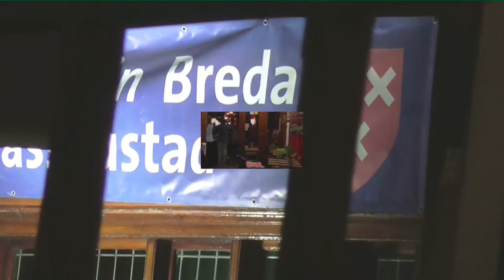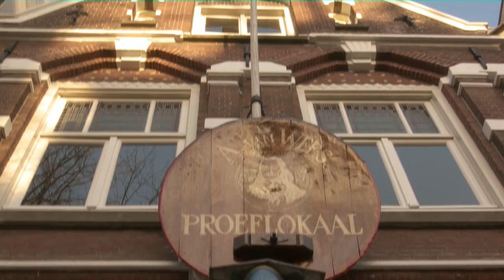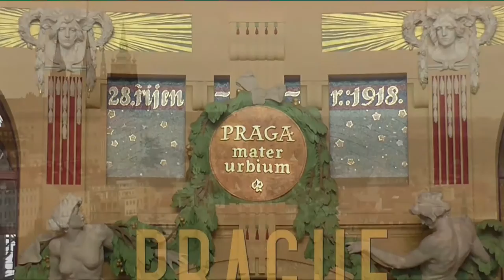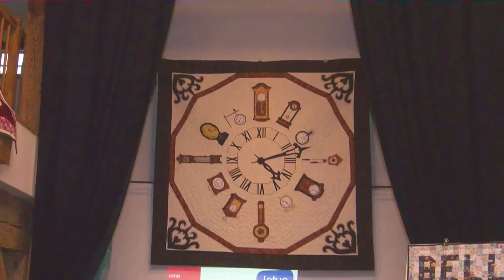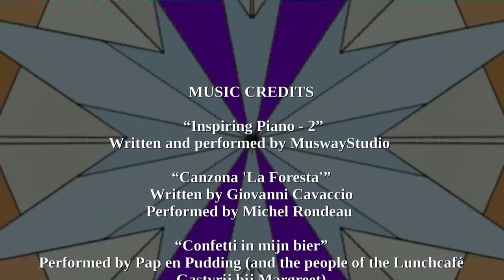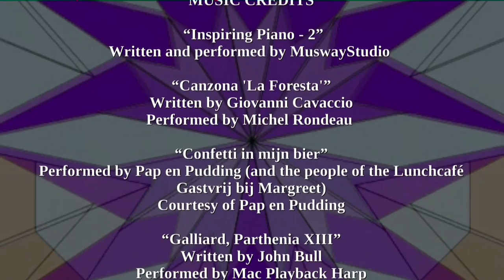Una Pasqua da (in)cubo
Viaggio a 's-Hertogenbosch per la mostra dei quadri di Hieronymus Bosch, poi a Praga per due mostre patchwork e per il cubismo nell'arte e nell'architettura.
Trip to 's-Hertogenbosch for to the exhibition of the paintings of Hieronymus Bosch nightmare, then to Prague for two patchwork exhibitions and Cubism in art and architecture.